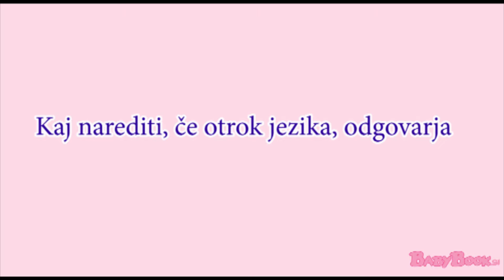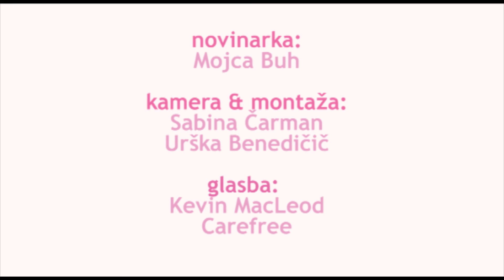Kaj narediti, če otrok odgovarja (jezika)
Oglejte si video s strokovnjakom mag. Robertom Kržišnikom, univ. dipl. psih. o tem kako obvladovati otrokovo trmo, izbrus nečesa kar se v njem nabira, jezikanje oziroma ogdobarjanje.

Trma, oziroma določeno vedenje, ki je posledica nekih občutkov, ki jih otrok ima. V otroku se nekaj dogaja izrazitega, ker neke njegove potrebe niso zadovoljenje, naprimer po spoštovanju, slišanosti. Predvsem se to pogosto dogaja in ko se to nabira, to izbruhne ven.

Starši moramo razumeti in poslušati kaj se dogaja v otroku, ne pa da ga samo enostavno odvrnemo od jezikanja. Vzpostavljanje dialoga je izredno pomembno.